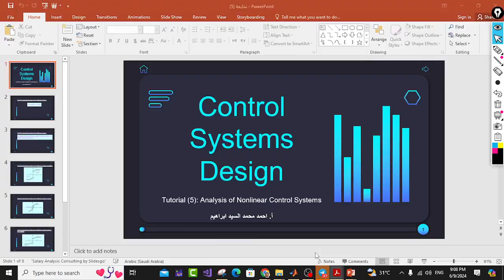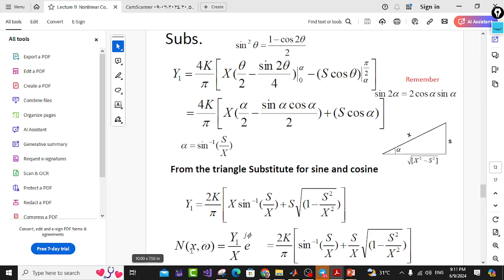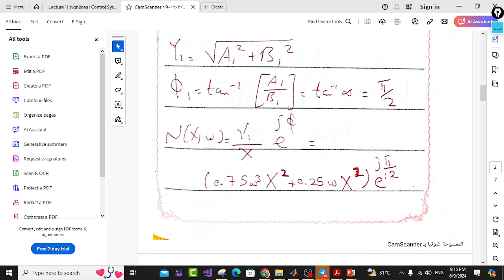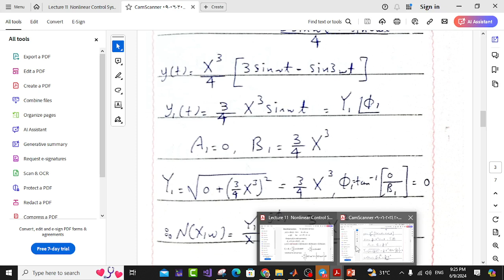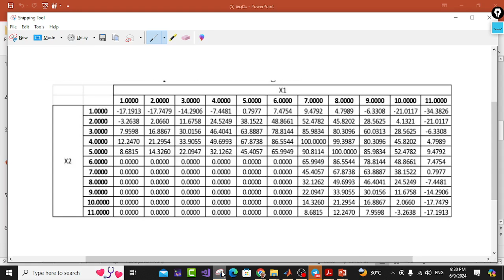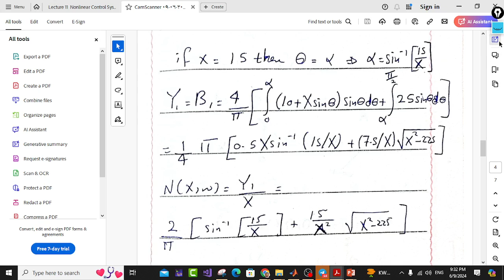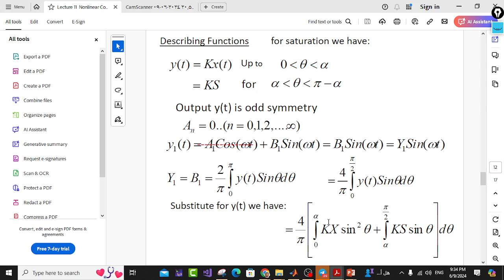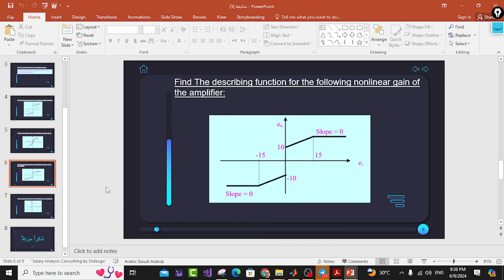متابعة (11)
متابعة Analysis of Nonlinear Control Systems